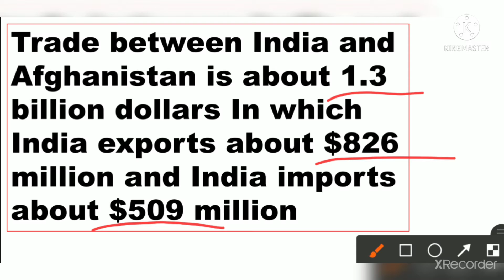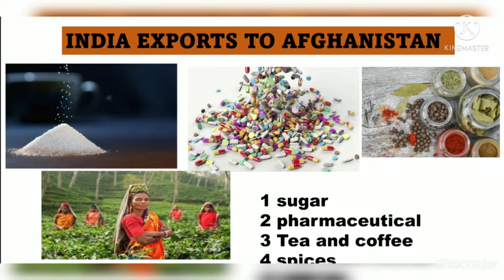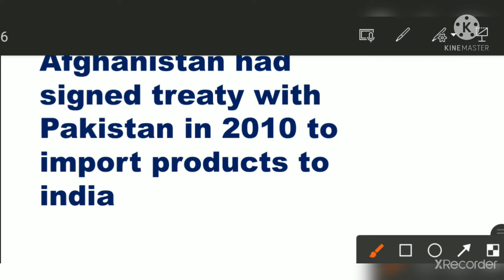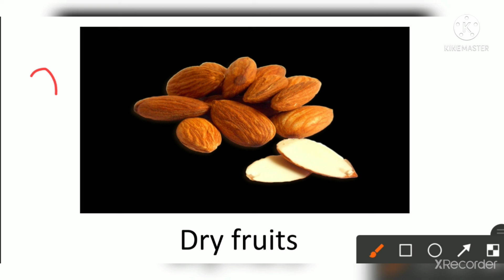Taliban Stops Trade between Afghanistan and India